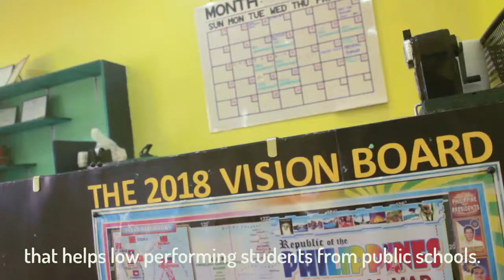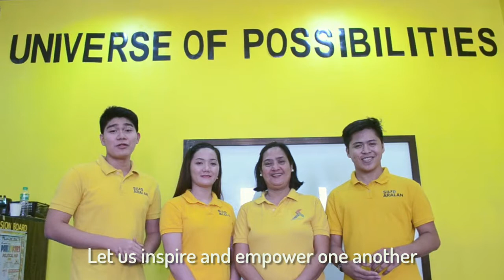Silid Aralan Inc. - Ground Zero Project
Silid Aralan, Inc. is one of the finalists of the 15th Search for Ten Accomplished Youth Organizations Awards under the Education and Technology Category.

Silid Aralan, Inc. is a non-profit organization from Rizal that helps low-performing students from public elementary schools develop their love for learning by conducting interactive sessions.